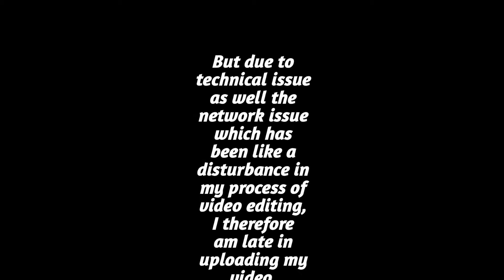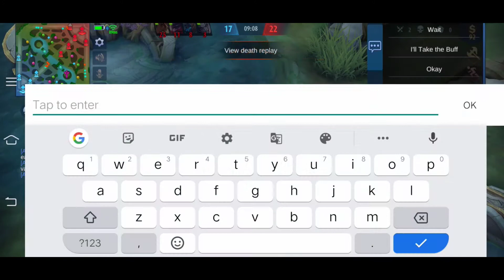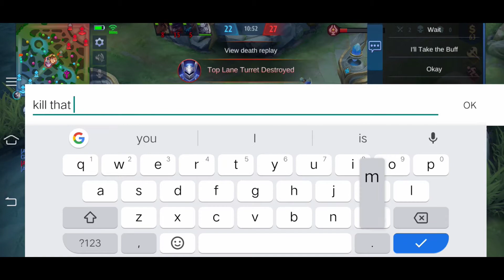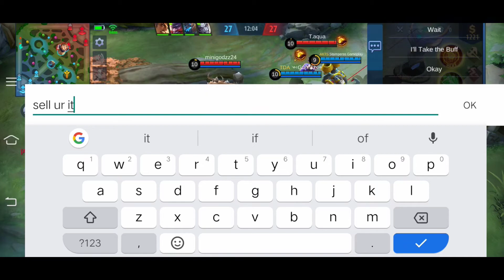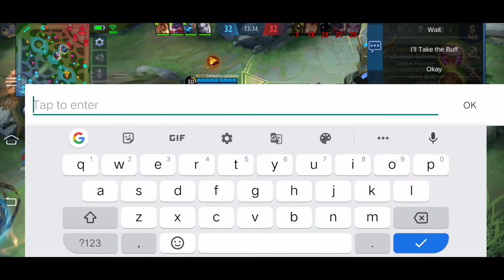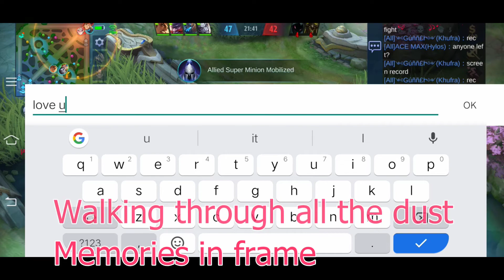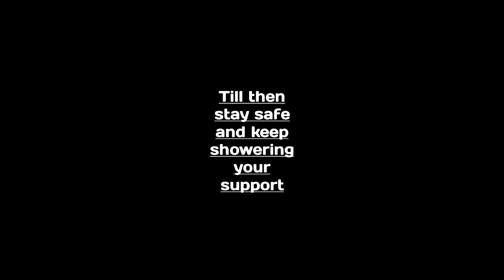MY LAST MATCH BEFORE BAN /MOBILE LEGENDS BANG BANG / ACE MAX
Hope you enjoyed this gameplay video. If you did ; please make sure to leave good feedback.

Songs used🎵

Moments.